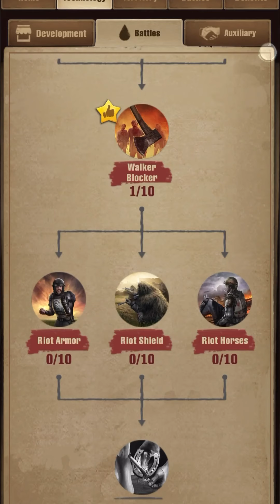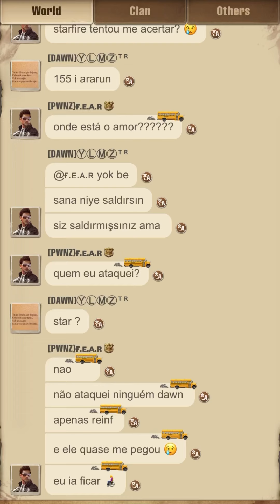The Walking Dead: Survivors #154 Walker Slaughter